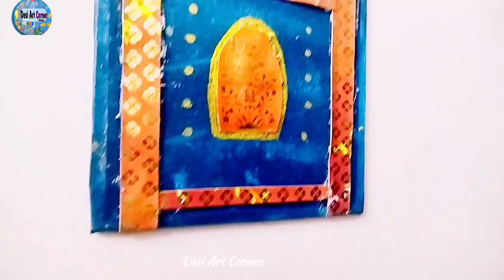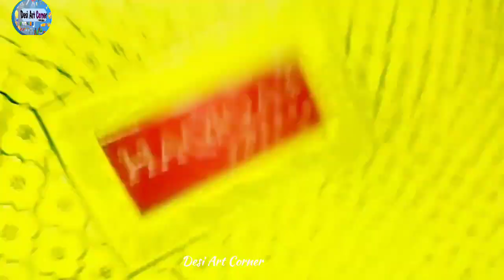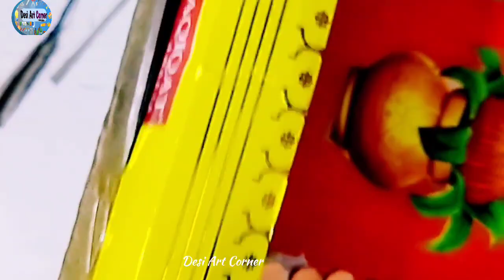zero cost में बनाए सुंदर 😍😍crafts | upcycling craft ideas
Hiiii Friends.
welcome to Desi Art Corner

Aaj ki is video mein maine cardboard invitation card ko use kia hai, quick and easy wall decor craft idea aapke sath share kia hai,sweet box ka use kia hai, fevicol, hot glue gun, acrylic colours ka use kia hai to bina skip kie video jaroor dekhein. thank you

festivals आ रहे हैं जैसे गणेश् chathurhi, नवरात्रि, दुर्गा पूजा, और भी बहुत festivals आ रहे है तो आपके लिए कुछ ideas ले कर आई हूँ, उमीद है आपको यह video अच्छी लगे, और बिना skip किए यह विडियो जरूर देखें
Material Required
cardboard, sweet box, hot gun, acrylic colours,cutter or scissors, brushes, cut mirrors

budget friendly craft idea
festival decoration craft ideas
sweet box craftideas
Empty sweetbox ko kaise reuse kare
upcycling crafti deas with cardboard
invitation card craft
how to make easy jharokha
zero cost craft
home decor idea with cardboard
wall hanging
easy and quick crafts for festivals

 video ko share Karen
aur Bell 🔔 icon ko hit करें , ताकि मैं जो भी नया वीडियो  अपलोड करूँ तो उसका नोटिफिकेशन सब से पहले आपको मिल सके| Thank you